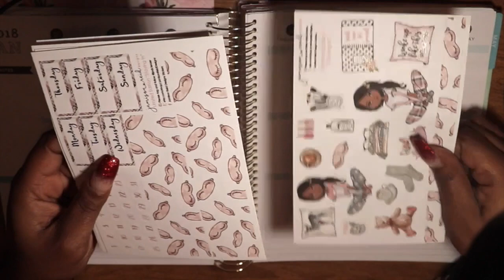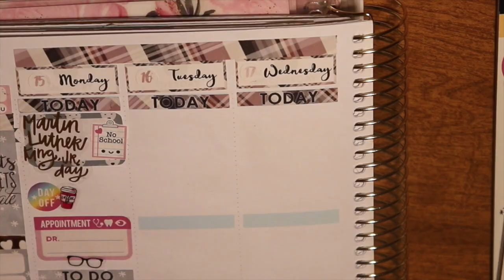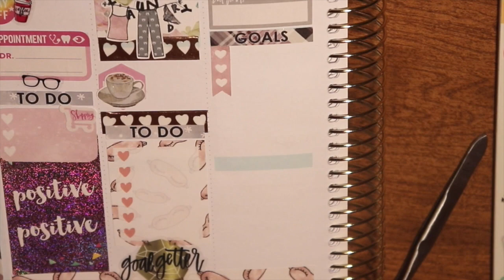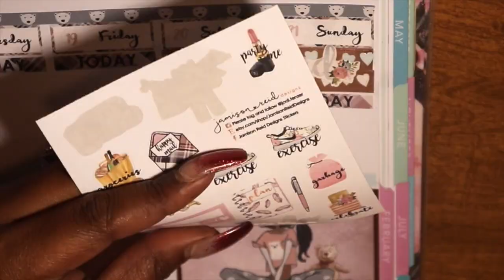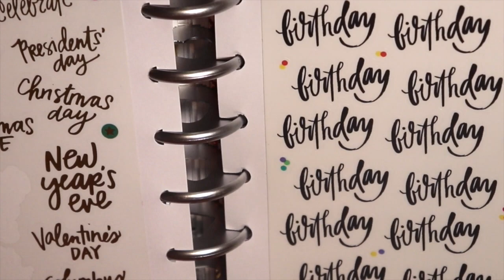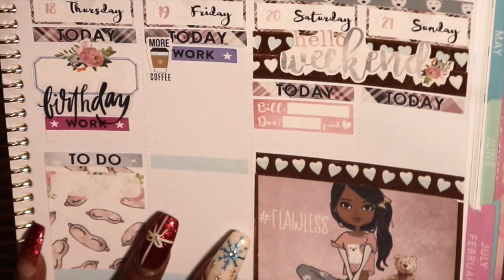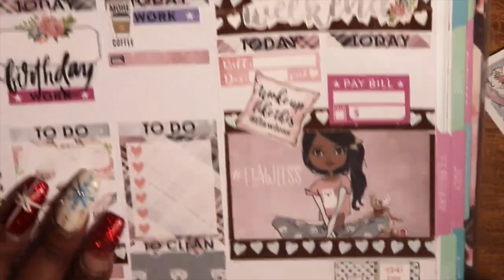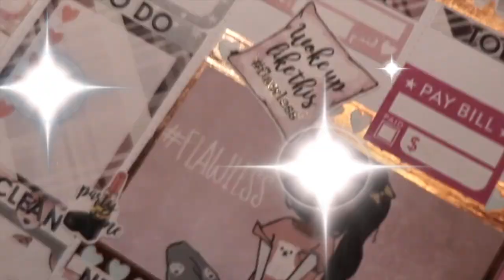PWM- Jan 15-Jan 21 Jamison Reid Designs Etsy Stickers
I will update later